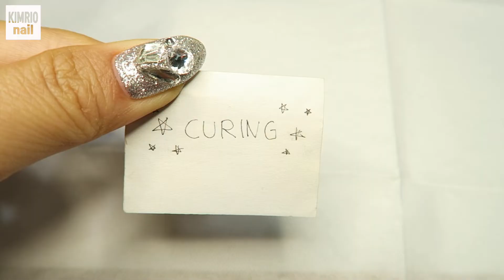셀프네일 ♥ 초간단 크리스탈 스톤 파츠 네일아트 하는법 EASY crystal bling-bling nail art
안녕하세요, 킴리오입니다!
오늘 준비한 셀프젤네일 영상은 귀찮을 때, 하지만 네일아트를 하고싶을 때 쉽고 간단하게 하는 풀스톤 네일아트 입니다 :)
블링블링 하고 간단하게 저랑 파츠네일과 원컬러 풀콧 네일 해봐요★

구독자 여러분 항상 건강 조심하세요!!

저의 영상 즐겁게 봐주세요!
행복한 하루 되세요!

Hi, I'm KIMRIO!
Today's nail art tutorial is super easy and simple bling nails :)
Please enjoy my nail art work★

That really helps me♥︎ Thank you!

사용한 제품

base gel  베이스젤 지젤리
non-wipe top gel  논와이프 탑젤 야젤
clear gel  클리어젤 야젤
nail prep  네일 프라이머 디젤 네일프렙
clear builder gel  클리어 빌더젤 바비젤
gentle pink color gel A43  젠틀핑크 컬러젤 A43 연보라
silver glitter  실버 글리터
purple glitter  보라 글리터
prism glass glitter flakes  유리난사 글리터